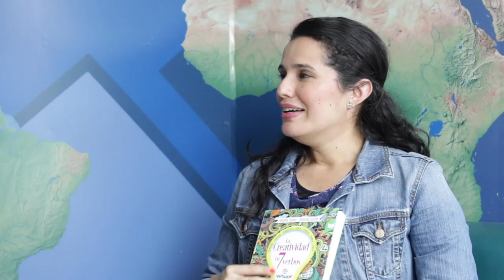La creatividad en 7 verbos, La importancia de ser social y ambientalmente responsables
El empresario y coach internacional Juan Carlos Yepes (@Juancarlosy) y el equipo periodístico de Negocios en Tu Mundo, nos presentan un nuevo capítulo en donde tratarán diversos temas como: La creatividad en 7 verbos, La importancia de ser social y ambientalmente responsables, Nuerociencia enfocada en el ejercicio profesional, La importancia del comercio electrónico para los emprendedores, Desarrollo rural integral y la historia de Foccuss.

Negociosentm